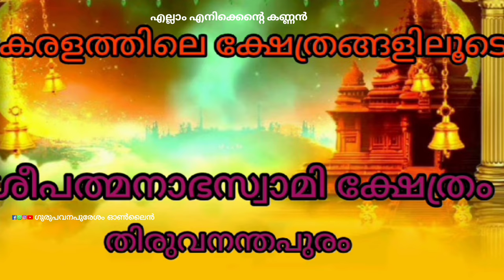മഹാവിഷ്ണുക്ഷേത്രമാണ്ശ്രീപത്മനാഭസ്വാമിക്ഷേത്രംസാക്ഷാൽമഹാവിഷ്ണു ഭഗവാനാണ് ഏറ്റവും പ്രധാന പ്രതിഷ്ഠ.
തിരുവനന്തപുരം പത്മനാഭസ്വാമിക്ഷേത്രം

തിരുവനന്തപുരം നഗരത്തിലെ ചരിത്രപ്രസിദ്ധമായ മഹാവിഷ്ണു ക്ഷേത്രം
കേരള സംസ്ഥാനത്തിൻ്റെ തലസ്ഥാനമായ തിരുവനന്തപുരം നഗരത്തിലെ പ്രസിദ്ധമായ മഹാവിഷ്ണുക്ഷേത്രമാണ് ശ്രീപത്മനാഭസ്വാമി ക്ഷേത്രം. അനന്തൻ (ആദിശേഷൻ) എന്ന നാഗത്തിൻ്റെ പുറത്ത് മഹാലക്ഷ്മി ദേവിയോടൊപ്പം ശയിക്കുന്ന സാക്ഷാൽ മഹാവിഷ്ണു ഭഗവാനാണ് ഏറ്റവും പ്രധാന പ്രതിഷ്ഠ. പത്മനാഭസ്വാമിയെക്കൂടാതെ ഉഗ്രമൂർത്തിയായ തെക്കേടത്ത് നരസിംഹമൂർത്തി, തിരുവമ്പാടി ശ്രീകൃഷ്ണസ്വാമി എന്നിവർക്കും തുല്യപ്രാധാന്യത്തോടെ പ്രതിഷ്ഠകളുണ്ട്. കൂടാതെ,.[1] കിഴക്കേക്ഷേത്രത്തിന് ചുറ്റുമുള്ള കോട്ടമതിലിൻ്റെ  വാതിലിന് അഭിമുഖമായാണ് ക്ഷേത്രത്തിൻ്റെ പ്രധാന ഗോപുരം സ്ഥിതി ചെയ്യുന്നത്. ദ്രാവിഡ ശൈലിയിൽ നിർമ്മിച്ച ക്ഷേത്രത്തിൻ്റെ ഈ പ്രധാന ഗോപുരം തിരുവനന്തപുരം നഗരത്തിൻ്റെ മുഖമുദ്രയാണ്. ശ്രീപത്മനാഭസ്വാമി മാത്രം [2] വിഷ്ണുഭക്തനായിരുന്ന തിരുവിതാംകൂർ രാജാവ് അനിഴം തിരുനാൾ മാർത്താണ്ഡവർമ്മ, രാജ്യം ഭഗവാൻ സമർപ്പിച്ച രേഖകൾ ആണ് തൃപ്പടിദാനം . [2] ഇതിനെ തുടർന്ന് തിരുവിതാകൂർ രാജ്യത്തെ ഭരണാധികാരികൾ പത്മനാഭദാസന്മാർ എന്നറിയപ്പെട്ടു.[2] തമിഴ് സാഹിത്യത്തിലെ പ്രശസ്തരായ ആഴ്‌വാർമാർ പാടിപ്പുകഴ്ത്തിയ നൂറ്റെട്ട് ദിവ്യദേശങ്ങളിലൊന്നായ ഈ ക്ഷേത്രത്തിൽ ഉപദേവതകളായി ഗണപതി, ധർമ്മശാസ്താവ്, ശ്രീരാമൻ,  സീതാദേവി, ലക്ഷ്മണൻ, ഹനുമാൻ, വിഷ്വക്സേനൻ, അശ്വത്ഥാമാവ്, വേദവ്യാസൻ എന്നിവർ. മീനമാസത്തിൽ രോഹിണി കൊടികയറിയും തുലാമാസത്തിൽ തിരുവോണം ആറാട്ടും പത്തുദിവസം വീതം നീണ്ടുനിൽക്കുന്ന രണ്ട് ഉത്സവങ്ങളാണ് ക്ഷേത്രത്തിലെ പ്രധാന ആണ്ടുവിശേഷങ്ങൾ. കൂടാതെ ചിങ്ങ മാസത്തിൽ അഷ്ടമിരോഹിണി, തിരുവോണം, വിഷു, വൈകുണ്ഠ ഏകാദശി, മകരസംക്രാന്തി, വൈശാഖ പുണ്യമാസം, കർക്കടകസംക്രാന്തി തുടങ്ങിയവയും പ്രധാനപ്പെട്ട ദിവസങ്ങളാണ്. ആറുവർഷത്തിലൊരിയ്ക്കൽ, പ്രശസ്തരായ വേദപണ്ഡിതരുടെ വക മുറജപവും നടത്തപ്പെടാറുണ്ട്. തിരുവിതാംകൂർ രാജകുടുംബാംഗങ്ങൾ നടത്തുന്ന ട്രസ്റ്റാണ് ക്ഷേത്രഭരണം നടത്തുന്നത്.

ശ്രീപത്മനാഭസ്വാമി ക്ഷേത്രം￼

പത്മതീർത്ഥകുളവും ക്ഷേത്രഗോപുരവും

അടിസ്ഥാന വിവരങ്ങൾസ്ഥലംതിരുവനന്തപുരം കോട്ടയ്ക്കകംമതവിഭാഗംഹിന്ദുയിസംജില്ലതിരുവനന്തപുരംസംസ്ഥാനംകേരളംരാജ്യംഇന്ത്യവെബ്സൈറ്റ്[ശ്രീ പത്മനാഭസ്വാമി ക്ഷേത്രം]വാസ്തുവിദ്യാ വിവരങ്ങൾവാസ്തുവിദ്യാ തരംപരമ്പരാഗത കേരള-ദ്രാവിഡശൈലിസ്ഥാപകൻശ്രീ പത്മനാഭടശൈലിസ്ഥാപകൻശ്രീ പത്മനാഭടൻ ശേഖരപേട്ട ശ്രീ അനിഴമാർ തിരുനാൾ ശേഖരമാണ്(പുനനിർമ്മാണം)